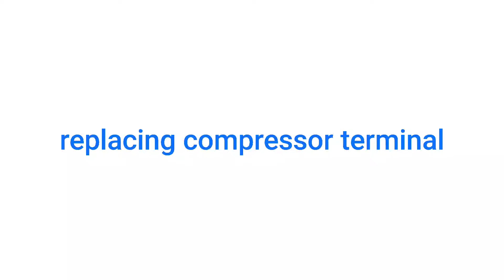compressor terminal replacement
compressor was not working checked & found terminal clip foulty